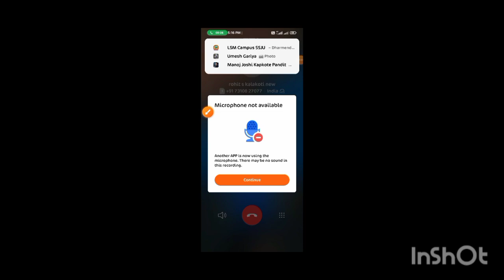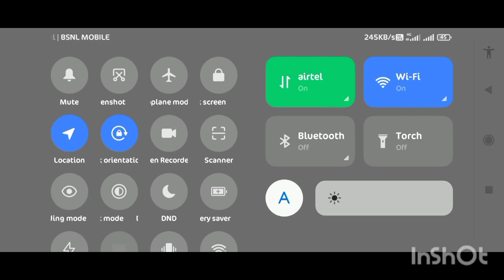Annual Function's Anchoring ....( LSM Campus Pithoragarh)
सोबन सिंह जीना विश्वविद्यालय के लक्ष्मण सिंह महर परिसर पिथौरागढ़ में वार्षिकोत्सव बड़े धूम धाम से मनाया गया ।
कार्यक्रम का संचालन गंगा सिंह बसेड़ा और प्रिया जोशी द्वारा किया गया।
 इसके बाद डॉ रुचिता भट्ट ने परिसर की एक साल की प्रगति आख्या पढ़ी। कार्यक्रम का शुभारंभ मुख्य अतिथि विधायक मयूख महर, परिसर निदेशक डॉ हेम चंद पांडेय, अधिष्ठाता छात्र कल्याण डॉ डीके उपाध्याय ने संयुक्त रूप से दीप प्रज्जवलित कर कीं। इस मौके पर पूर्व दर्जा राज्य मंत्री महेंद्र सिंह लुंठी, पूर्व जिला प्रवक्ता भुवन पांडे, हेमंत गुरु महाराज, पूर्व छात्र संघ अध्यक्ष मुकेश पंत, निवर्तमान छात्र संघ अध्यक्ष कविंद्र पंत, अन्य पदाधिकारी मोहित पांडे, भूपेंद्र चलाल, दिशा भट्ट, मुकेश कुमार आदि उपस्थित थे।